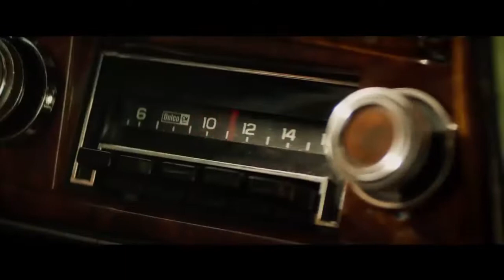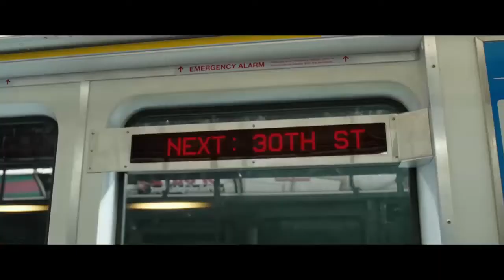UPCOMING Marvel & DC Universe SUPERHERO MOVIES (2018/2019) Trailers HD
In this list, we selected some of the upcoming superhero movies that will be in theatres this and next year.

There will be more superhero movies to come, but let´s wait for the trailer to get teased so we can make another top.